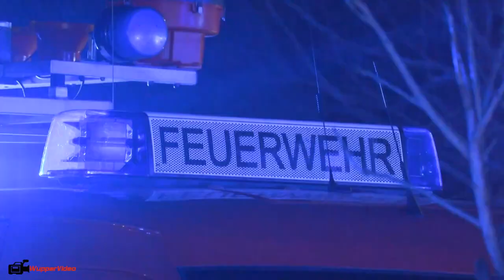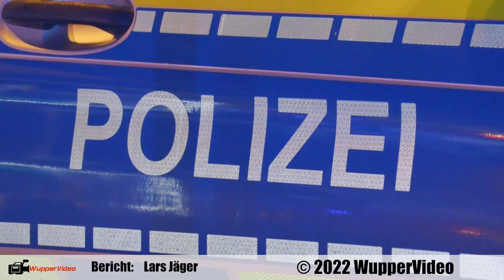Mehrere Verletzte bei schwerem Wohnhausbrand in Sankt Augustin | 15.12.2022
Ein Reihenhaus in der Rostocker Straße in Sankt Augustin Mülldorf ist bei einem Brand am Donnerstagabend (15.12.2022) weitestgehend beschädigt worden. Gegen 18 Uhr wurden Feuerwehr, Rettungsdienst und die Polizei informiert, dass das Gebäude in Flammen steht. Als die ersten Einsatzkräfte der nur etwa 300 Meter entfernten Freiwilligen Feuerwehr vor Ort eintrafen konnte ein ausgedehnter Brand im Erdgeschoss des Reihenhauses festgestellt werden, zudem wurden zwei Personen im bzw. am Gebäude vermisst. Aufgrund dieser Lage wurde umgehend eine Alarmstufenerhöhung auf "Brand 4" eingeleitet. Der 80-Jährige Hausbewohner wurde durch einen zufällig vorbeikommenden Passanten aus dem Gefahrenbereich gebracht und an die Einsatzkräfte von Feuerwehr und Rettungsdienst übergeben. Die 76-jährige Bewohnerin konnte durch den vorgehenden Angriffstrupp der Feuerwehr aus dem Brandraum gerettet werden. Der 80-Jährige wurde leichtverletzt und mit einem Rettungswagen in ein umliegendes Krankenhaus gebracht. Seine Ehefrau hingegen wurde schwerverletzt. Sie kam in eine Spezialklinik nach Köln. Weitere Einsatzkräfte leiteten Löschmaßnahmen ein und kontrollierten die benachbarten Gebäude auf Brandausbreitungen und Schäden. Nach Abschluss der Brandbekämpfung wurde das betroffene Gebäude quergelüftet. Zwei Feuerwehreinsatzkräfte erlitten leichte Verletzungen bei der Durchführung ihrer Tätigkeiten. Ob die Flammen auch die angrenzenden Häuser beschädigt haben, ist Gegenstand der Ermittlungen. Die Brandursache ist bislang unklar. Hinweise auf ein vorsätzliches Handeln liegen derzeit nicht vor. Der Brandort wurde beschlagnahmt und an die Brandermittler übergeben. Der Sachschaden wird auf einen sechsstelligen Betrag geschätzt. Allumfassend waren ca. 70 Einsatzkräfte der Freiwilligen Feuerwehr aus den Einheiten Mülldorf, Hangelar, Menden, Niederpleis und Buisdorf vor Ort. Diese wurden durch den Rettungsdienst, die Polizei und den Energieversorger unterstützt. Aufgrund der niedrigen Temperaturen und denn schnell frierenden Löschwassers, streute zusätzlich der städtische Bauhof die Einsatzstelle mit abstumpfenden Mitteln ab. Zudem wurden die Einsatzkräfte mit warmen Getränken versorgt.

Bericht: Lars Jäger
Kamera: Canon XF400